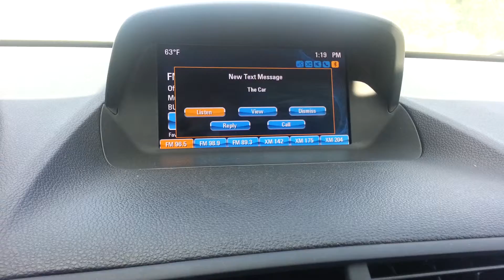My car is flirting with me.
My car started making advances on me. Scary weird.